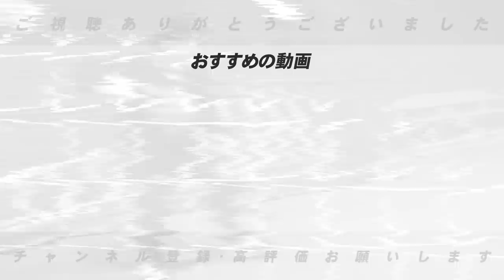【FA動向】2021年移籍しそうなFA選手について語ってみた！！【梅野隆太郎】【小林誠司】